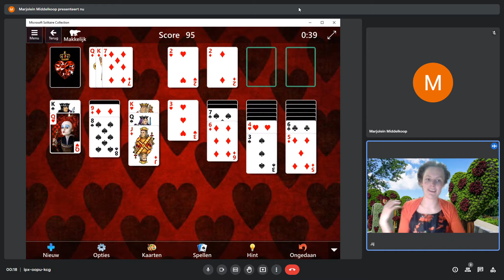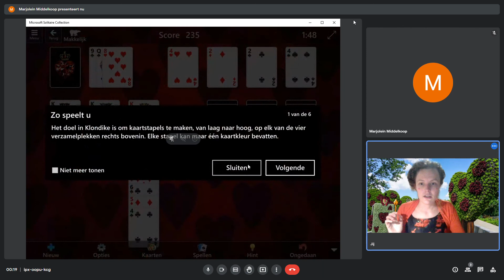Patience met xXxHeartyQueen42xXx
Beste kijkers, vandaag speel ik, de Hartenkoningin, Patience. In mijn mooiste jurkje en eeuwige glimlach.